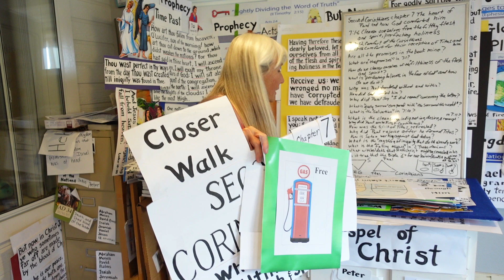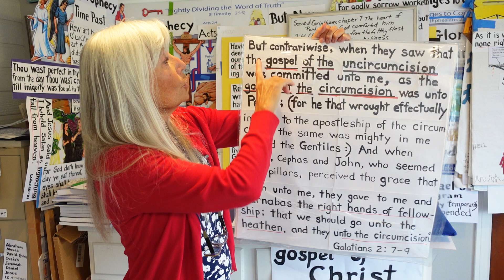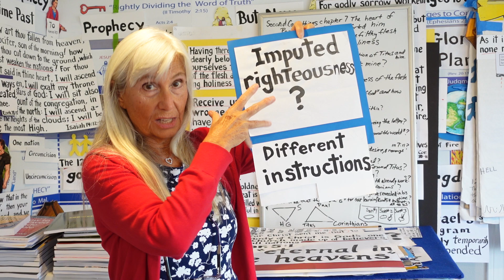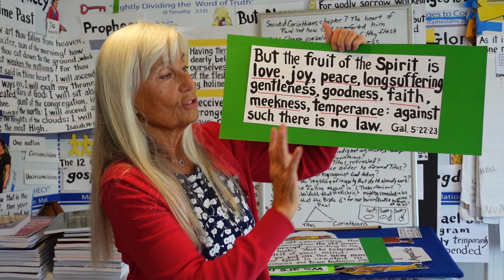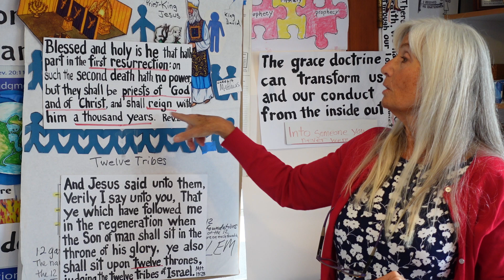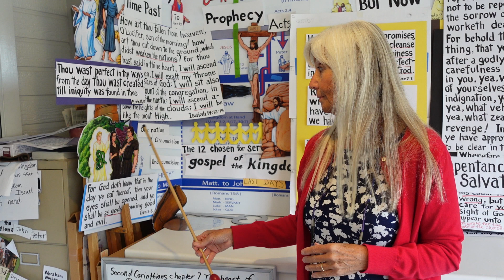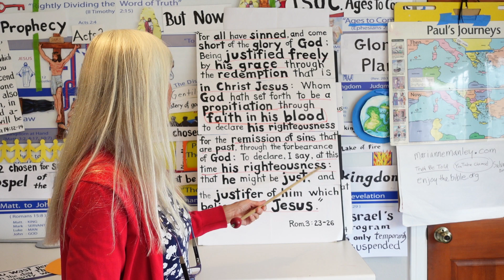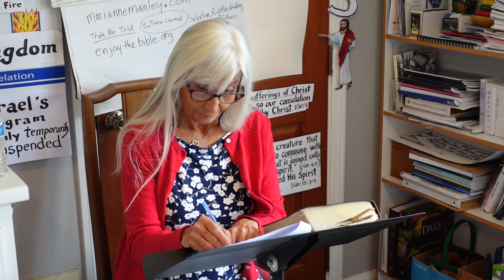2 CORINTHIANS Chapter 7 How God comforted Paul - Marianne Manley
Second Corinthians Chapter 7  The heart of Paul and how God comforted him
7:1-6 Let us cleanse ourselves from the filthiness of the flesh and spirit, perfecting holiness.
7:7-12 Comfort of the Corinthian's obedience, hopes for more obedience.
7:13-16 Comfort for their reception of Titus and him.
This is some questions we try to answer in this lesson:
Are all the promises in the Book mine?
What are “these promises” in 7:1?
How do we cleanse ourselves of the “filthiness of the flesh and spirit”?
What is “perfecting holiness in the fear of God” and how do we do it?
Why was Paul troubled without and within?
How did God comfort him?
Why did Paul say “I did repent” concerning his letter to them?
What is “godly sorrow” compared with the “sorrow of this world” that works death?
What is the “salvation” in 7:10?
What is the cleansing, indignation, desire, and revenge in 7:11?
Why did Paul write First Corinthians?
How was the spirit Titus refreshed by them?
Why did Paul rejoice after he found Titus?
How was Paul’s boasting of the Corinthians found to be true?
How is Satan working against God today?
What is the “mystery of iniquity that doth already work”?
What withholdeth that Antichrist might be revealed in his time?
Is it true that all the Bible is “for our learning” (Rom. 15:4), but that not all the Bible is written “to” us in the body of Christ or “about us” (2 Tim. 2:7)?
The playlist is called 2 Corinthians Playlist - Marianne Manley